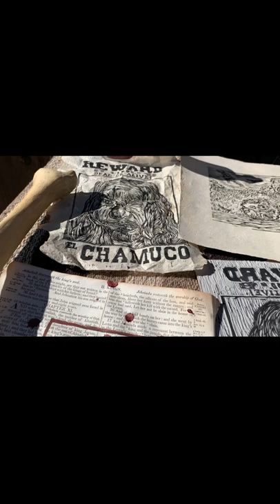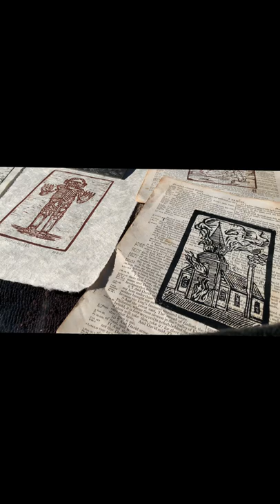The Baneful Shadow